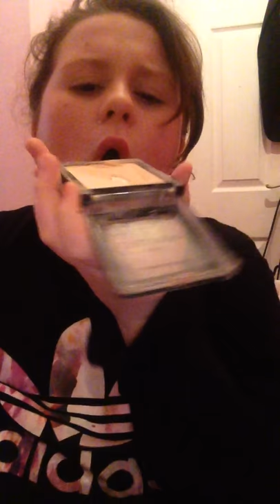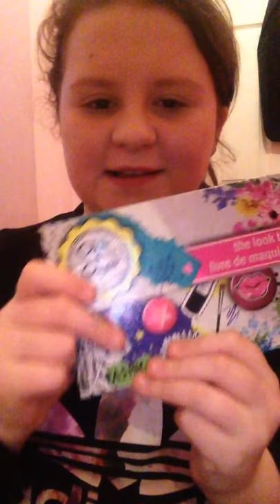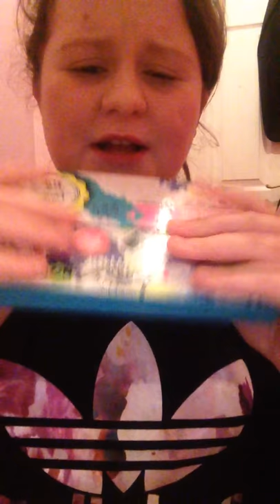Kids makeup challenge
Comment anymore video ideas